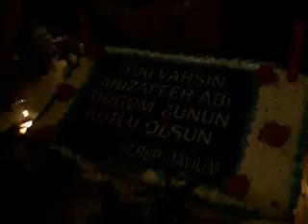grup mavilim 2007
mavilim clip  hamburg